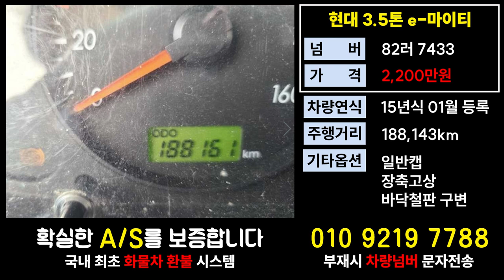현대이마이티가격 3.5톤카고시세 노란넘버매매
11.5톤 12.5톤 14톤 14.5톤 16톤 17톤 18톤 21톤 22.5톤 25톤